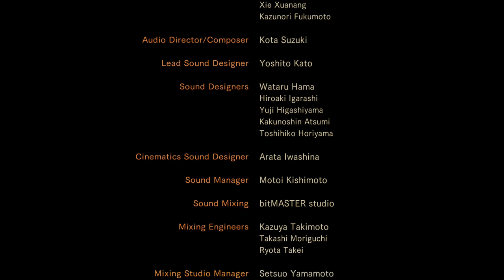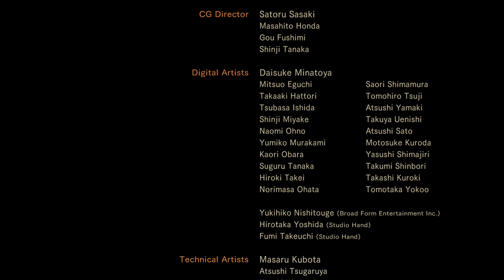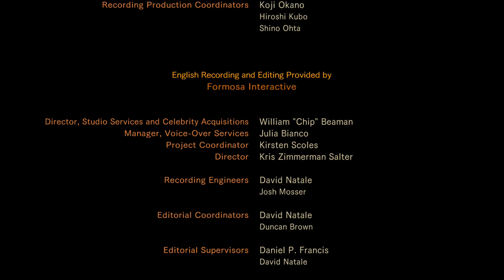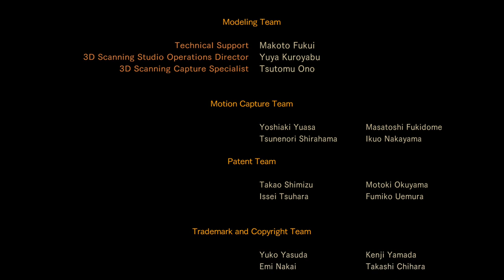resident evil revelations 2 epi:3 END